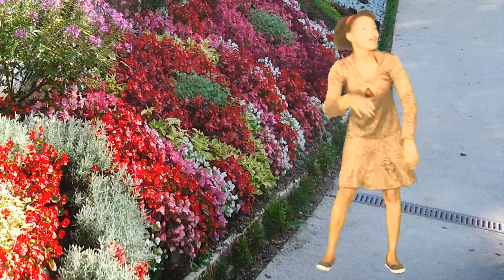M'mah Touré - Alseny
Clip de la chanson de M'mah Touré - Alseny